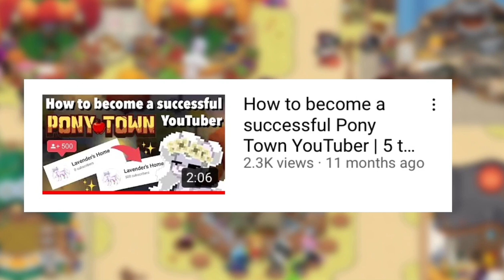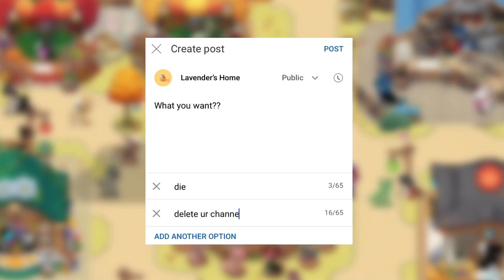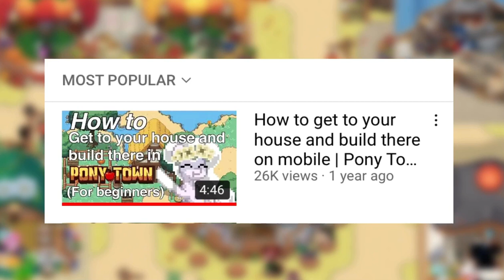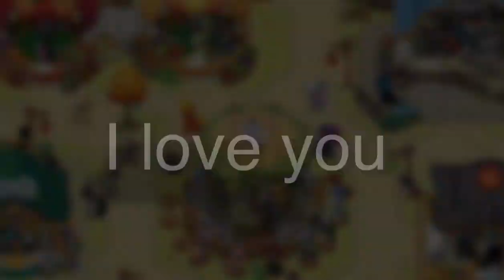How to become a Pony Town YouTuber | 5K subscriber special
Hello everyone, and welcome home! Today I am going to teach you how to become a Pony Town YouTuber.
There is no right way to be a YouTuber, but I’ve noticed the lack in Pony Town YouTubers. I want to encourage you to be one and in this video I share things that I feel like everyone should know. It comes from experience.
Honestly, yeah that’s it. This video took a lot of energy to edit for some reason. Your support motivates me to work on these videos.

I use my Discord on Pony Town, please don’t get confused with impersonators. If you’d like to dm me, my Discord is Lavender’s Home#7444​